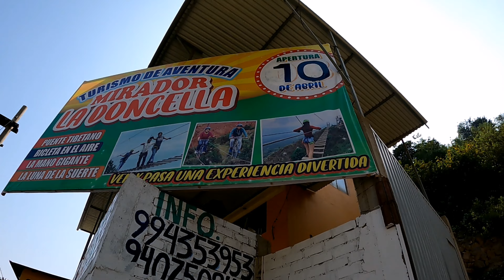San Mateo de Otao 2.0 Mirador la Doncella - Catarata Huantangoy y el Cañón, Guía Completa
Que tal Aventureros 🙋‍♂️.
En esta ocasión me fui a conocer los nuevos lugares que tiene San Mateo de Otao y la verdad son bastante increíbles y muy cerca de lima, por eso te dejo la guía completa de todo lo que tienes que saber antes de visitar este increíble distrito  .

Si te gusto mi video déjamelo saber en los comentarios y regálame una manito arriba , también no olvides suscribirte ya que de esa manera me apoyas a seguir creciendo para poder seguirte trayendo un nuevo video cada semana.

Si también deseas realizar un tour privado con tu manchita ( grupo )  de amigos , puedes escribir a mi numero de WhatsApp  ( 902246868 ) o me puedes conseguir en mis redes sociales como AVENTURA SIN PAUSA.